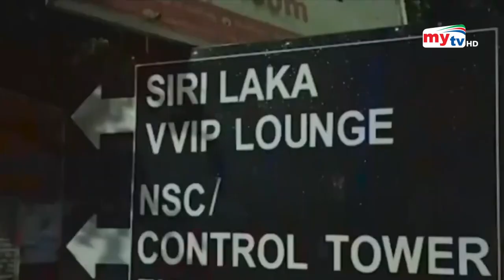শ্রীলংকায় ফিরেছে গোতাবায়া রাজাপাকসে ! | Gotabaya Rajapaksa | Bangla News | Mytv News